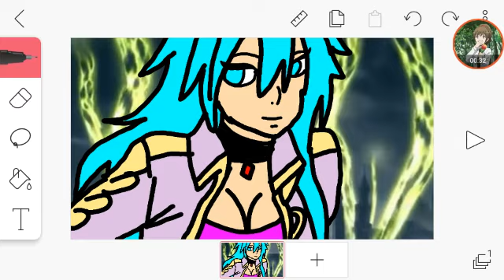Katelynn: what?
I'm gonna get a new phone but I might not be posting all the time or role-playing because school starts next week for me and I can't wait to see all my friends :3